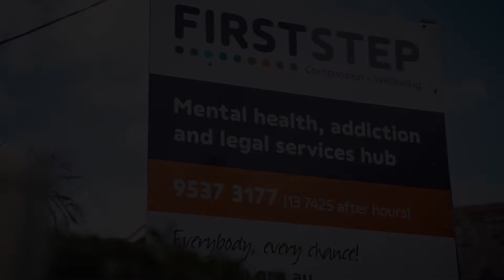Welcome to First Step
Mental illness and addiction don’t happen on their own.

People arrive at First Step with all of their life experiences – trauma, poor mental or physical health, legal issues, addiction, or housing insecurity.     Whatever it is that is going on, we are here to help.

Our team works across all areas of mental health, addiction, legal services and allied health.  We work together to share the load, so that you don’t have to do it alone.

The journey is rarely smooth, but together, we know we can make a difference.